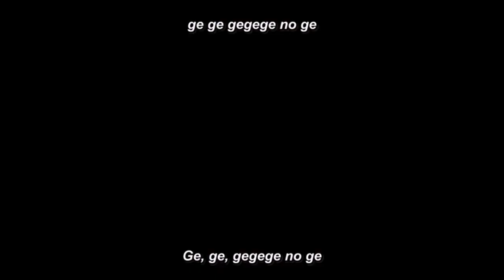Gegege no Kitaro 2018 Intro - English Sub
This is the intro of Gegege no Kitaro 2018 with English subtitles.